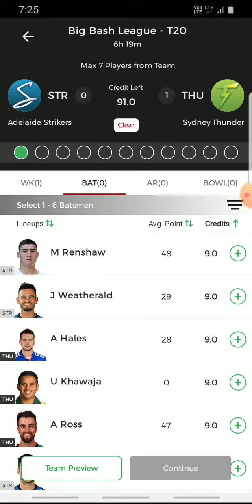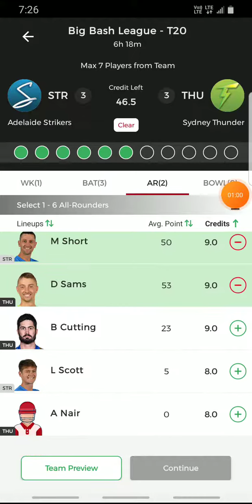STR VS THU Cricket team prediction Best Dream 11 win